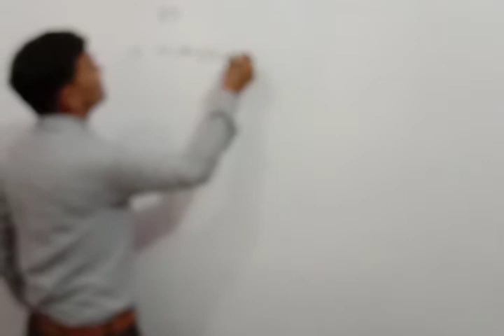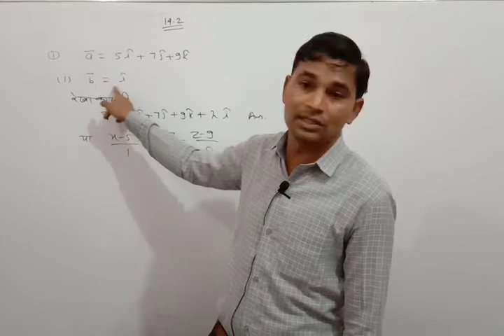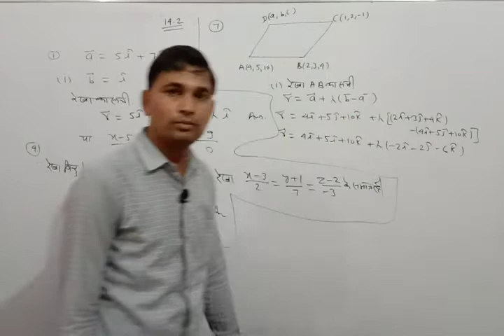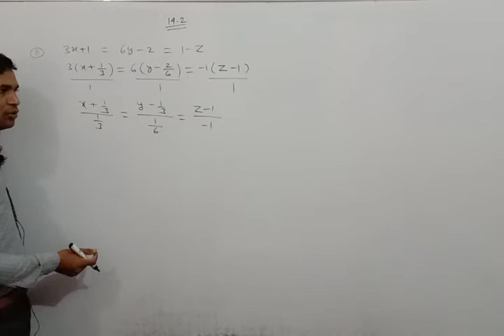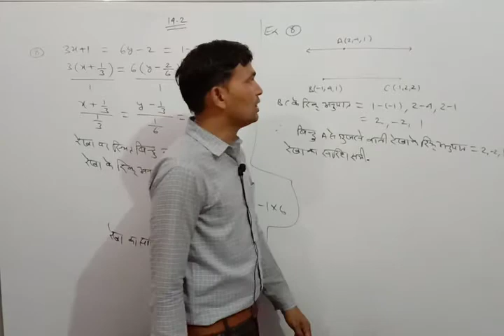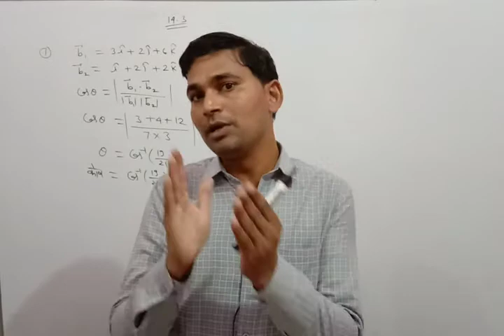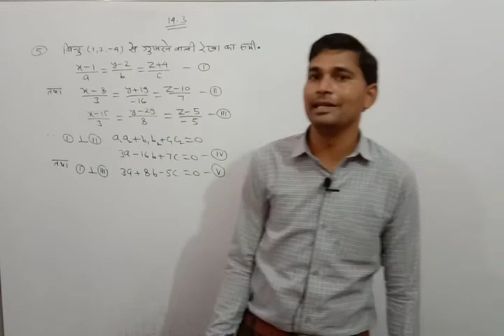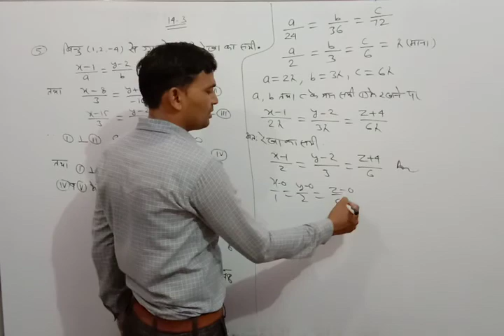3D(12th RBSE Ex. 14.2 & 14.3 L-9) by praveen sir